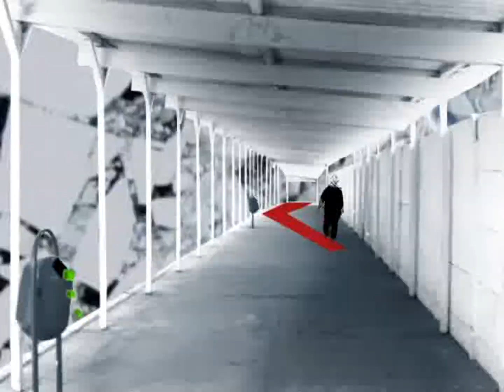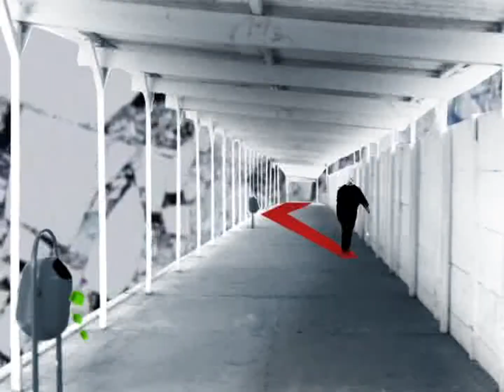TCC 2009 - Desconstruindo sonho de uma cidade idealizada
Trabalho de conclusão de curso 2009 de Produção Multimídia do IED SP.